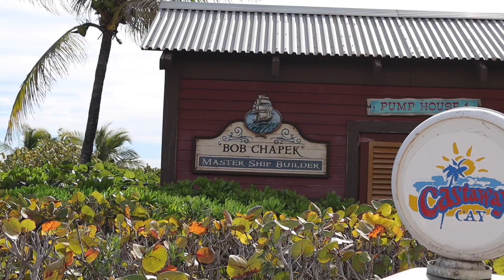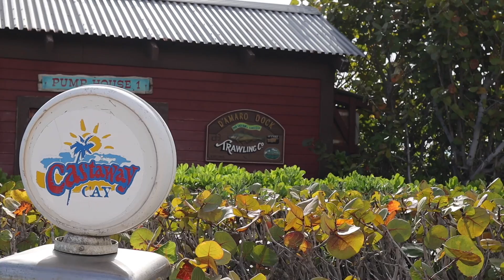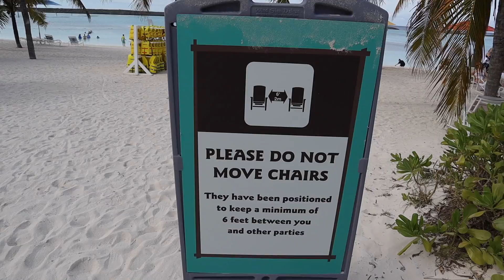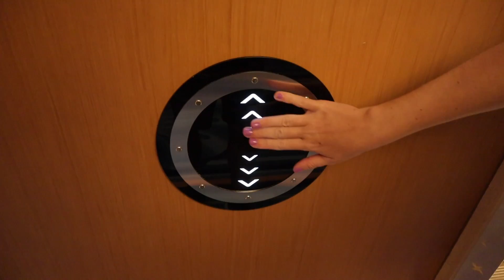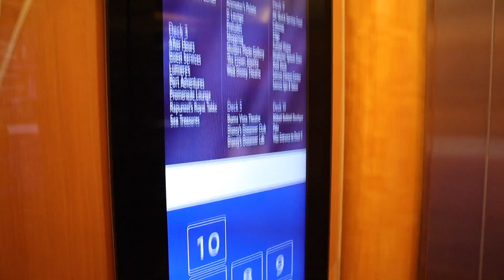Disney Magic Cruise 2 | Parasailing Over Castaway Cay, Disney's Private Island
Join us as we embark on a heroic adventure with the Disney Magic 5-Night Marvel Day at Sea Disney Cruise! In this vlog series, we'll take you along for the ride as we experience the thrill and excitement of a Marvel-themed cruise. From superhero character meet-and-greets to action-packed onboard activities, this cruise is a fan's dream come true. Get ready for an unforgettable experience as we explore the stunning destinations, enjoy breathtaking excursions, and indulge in the legendary Disney hospitality. So come along and let's unleash your inner hero on the Disney Magic 5-Night Marvel Day at Sea Disney Cruise!

In this vlog, we visited Disney's private island in the Bahamas called Castaway Cay! We had an action-packed adventure on the island starting with an hour Parasailing adventure which took us out 400 feet over the warm Bahamian waters giving us spectacular views of the ship from a distance. Then we ate a fantastic lunch at Cookies BBQ. Following lunch, we quickly looked at the NEW Castaway Cay Merchandise.

Back on the ship, we watch Donald Duck reenact the entire movie Tangled and enjoy a lovely dinner at Animator's Pallate.

⏱ Video Chapters
00:00 Intro
00:30 Welcome to Castaway Cay!
07:40 Parasailing over Castaway Cay!
14:35 Cookie's BBQ
17:49 Back on the Disney Magic
23:49 Animator's Palate Dinner
24:57 Dinner Review
28:10 Thanks for Watching! 👍 If you Enjoyed It!

Camera: Canon M50 | GoPro Hero 8 Black
Microphone: Diety D4 Duo Microphone | GoPro Media Mod
Editing Software: Final Cut Pro X

Hello, our names are Brandon and Jen and welcome to our adventurous lifestyle! We live in Orlando, FL and thoroughly enjoy theme park trekking and doing all things touristy. There are so many attractions to experience in and around Orlando, FL and our goal is to see them all. If you ever wondered what it is like to live 10 minutes from Disney World, Universal Studios and Sea World and 1 hour to award-winning beaches, then this is the channel for you! All of our videos must meet one criterion: Is this video something a tourist would do? If it is, then expect to see us there. New videos are uploaded every Monday and Friday.